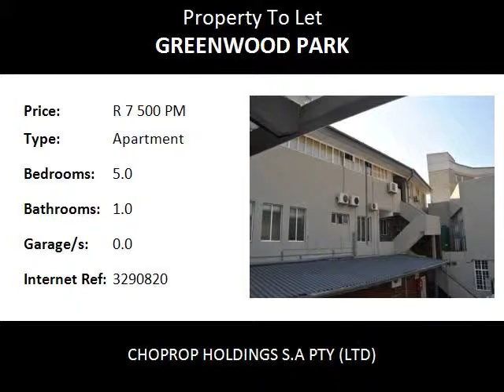5.0 Bedroom Apartment To Let in Greenwood Park, Durban North, South Africa for ZAR R 7 500 Per Month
Bedrooms: 5.0
Bathrooms: 1.0
Garages: 0.0
Price: R 7 500 Per Month

Property Description:

Secure and Very Spacious five bedroom apartment for rent on North Coast Rd

Five bedroom apartment with build in cupboards and wooden floors.
Beautiful clean and neat bathroom with toilet, basin and shower the walls and floor is tiled.
The stunning modern kitchen has built in cupboards, tiled floors, one rounded sink and another double sink, stove, extractor fan and oven, space for fridge and microwave.
Apartment has modern fittings.
Two parking bays with electric gate access.
Safe and Secure block
Air-Conditioner in the apartment.
Situated on second floor access via steps no lifts available.
Available Immediately

Rental R7500 (Excluding Lights and Water)

Don’t delay phone today to make an appointment to view